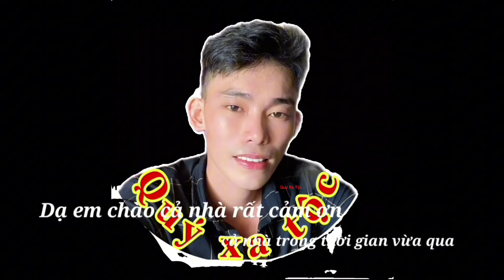Trực Tiếp Xe Cuốc Vào Phá Nền Nhà Cũ U Ám Không Dám Ngủ. Trở Thành Nền Mới Cực Đẹp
Khẩn Cấp